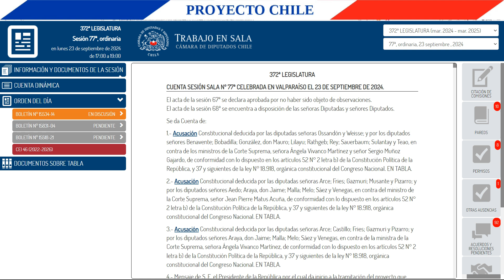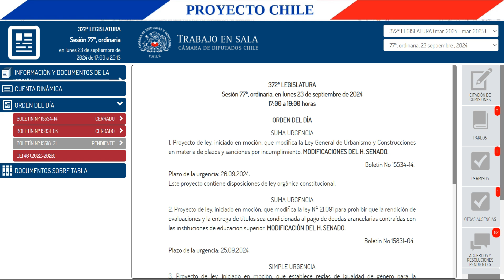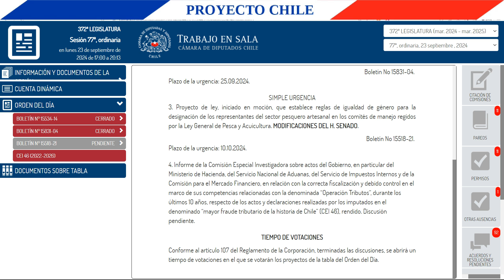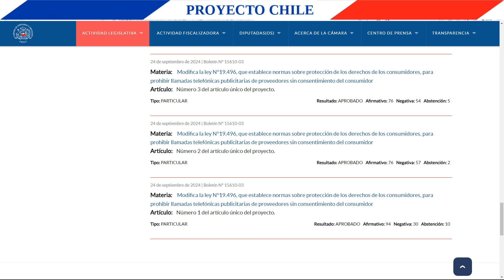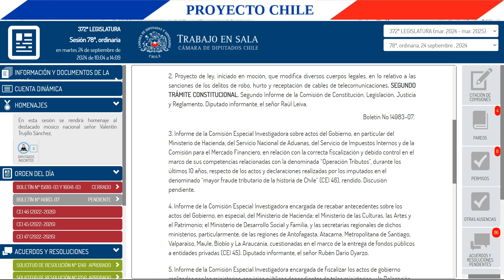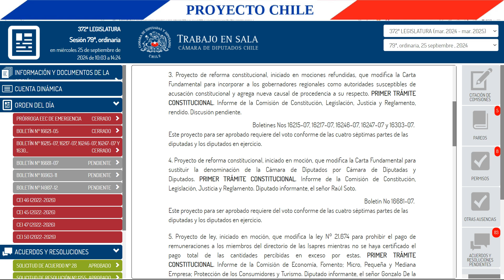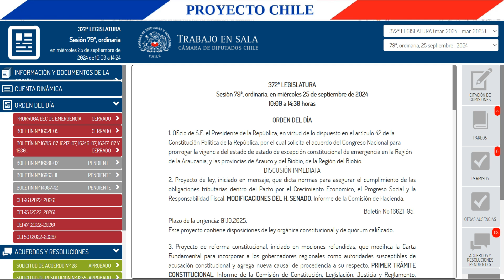23, 24 y 25 septiembre 2024 en la cámara de diputados Chile [Votaciones en sala de proyectos de ley]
En este vídeo se muestra cuáles fueron los proyectos, leyes y temas discutidos y votados, en las sesiones de sala de la cámara de diputados de Chile del lunes 23, martes 24 y miércoles 25 de septiembre del 2024.
0:00 Inicio
0:06 Temas tratados en este video
0:31 Sobre las acusaciones constitucionales a ministros de la corte suprema
0:55 Cambios de plazos y sanciones por incumplimiento de la LGUC
2:29 Prohibir que la rendición de evaluaciones y la entrega de títulos sean condicionadas al pago de deudas arancelarias contraídas con las instituciones de educación superior
3:38 Igualdad de género para la designación de los representantes del sector pesquero artesanal en los comités de manejo
4:37 Prohibición de llamadas y mensajerías publicitarias sin consentimiento del consumidor
5:59 Cambios a sanciones de los delitos de robo, hurto y receptación de cables de telecomunicaciones
7:12 Estado de excepción en la macrozona sur
7:51 Incorporación a los gobernadores regionales como autoridades susceptibles de acusación constitucional
9:11 Cambio de nombre a la Cámara de Diputados
10:15 Ley para asegurar el cumplimiento de las obligaciones tributarias